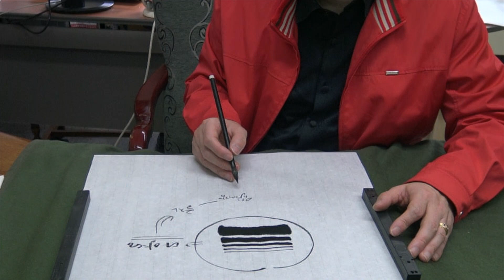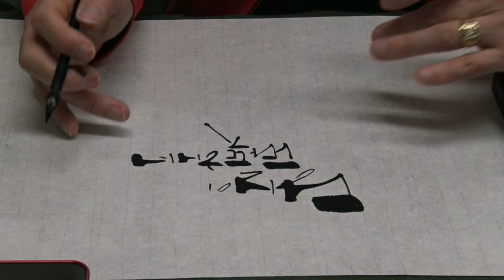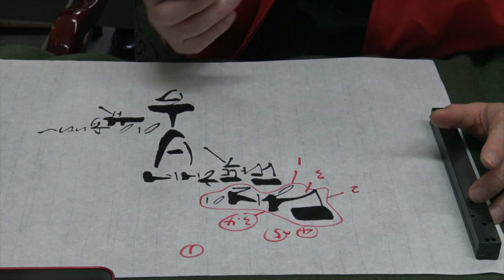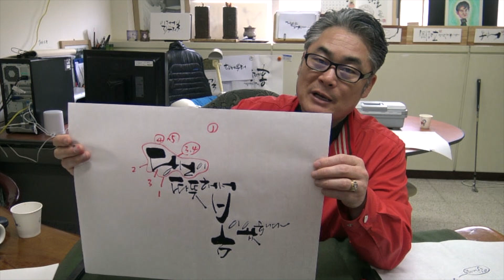[청목 김상돈 교수의 캘리그라피 따라쓰기] 3강. 캘리그라피 붓의 5단계 힘 조절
김상돈 교수의 청목 캘리그라피 교실!

따라쓰기 교재---네이버 검색 [푸른영토 온라인샵]